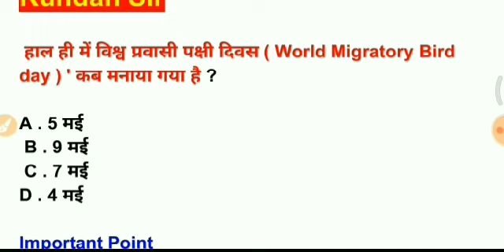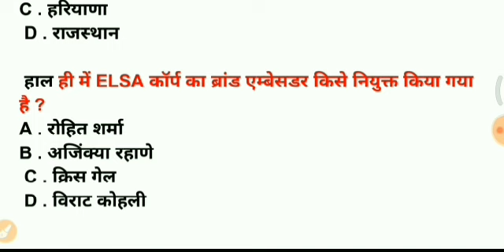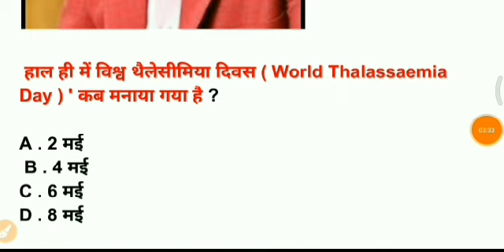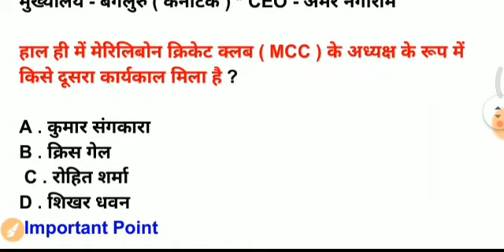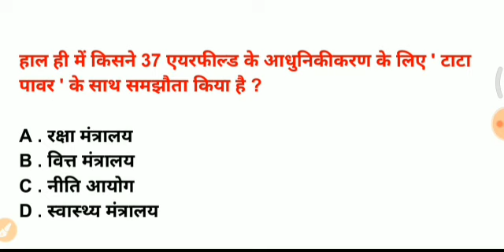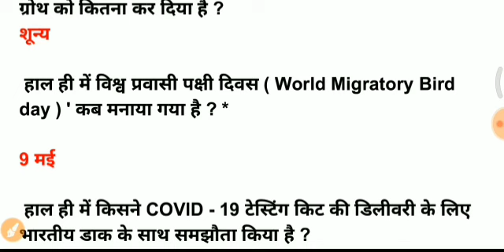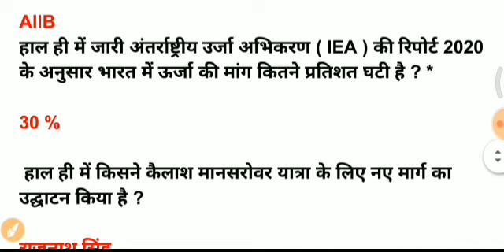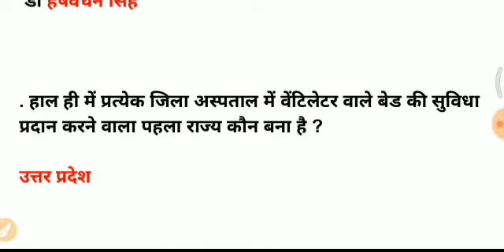# 11 May Current Affairs Daily. Ntpc.upsc.ssc.upssc.bpsc.banking railway and all one day exam